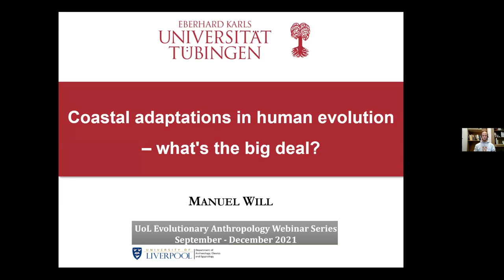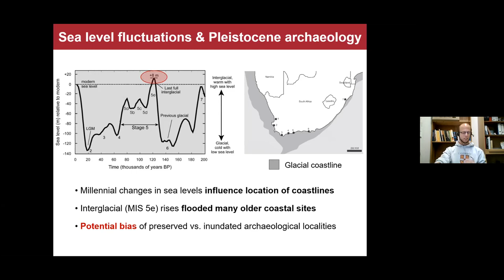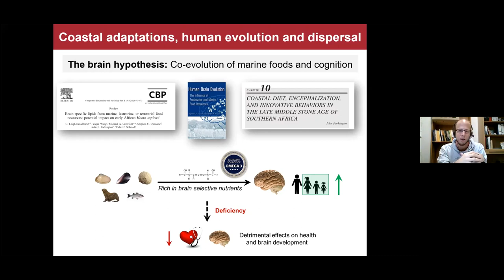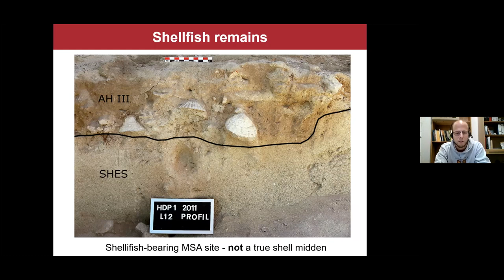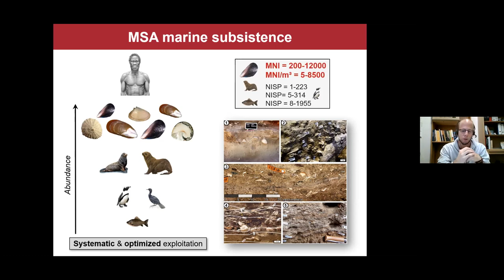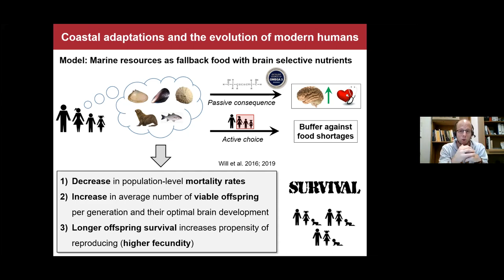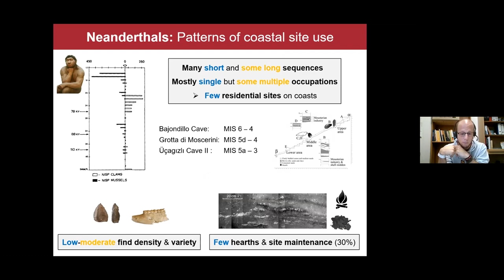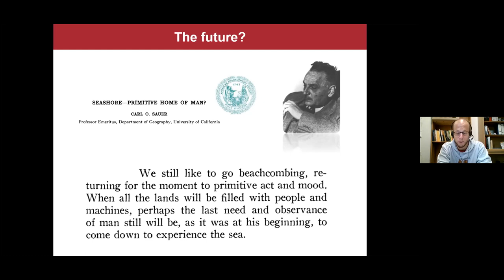Coastal adaptations in human evolution: What's the big deal?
University of Liverpool Evolutionary Anthropology Webinar Series: Thursday 2nd of December 2021

Dr Manuel Will, University of Tubingen, on "Coastal adaptations in human evolution: What's the big deal?"

Abstract: When, how and why did humans first inhabit shorelines and exploit marine foods? These questions have become a frequent topic in archaeology and palaeoanthropology. Already over half a century ago, the American geographer Carl Sauer formally proposed the importance of coasts in becoming human. Researchers have long known that the use of coastal resources and settlement along shorelines—behaviours loosely summarized under the term ‘coastal adaptations’— are integral to the lifeways of many Holocene hunter-gatherers. More recently, coastal adaptations have been implicated to play a key role in the Pleistocene evolution and dispersal of Homo sapiens by some researchers. Their actual role and relevance in these processes, however, remain heavily debated just as the nature, age and distribution of the archaeological evidence. Even more contested is the question in how far Neanderthals exhibited similar behaviours to modern humans. In this talk I will draw on interdisciplinary research and employ several spatio-temporal scales to provide multiple perspectives and a systematic review of coastal adaptations in Pleistocene African modern humans and European Neanderthals. Such an approach helps in finding more objective answers to the controversial question (and sometimes ideological battle) whether these behaviours might be paramount or irrelevant to understand human evolution.

Hosted by Lucy Timbrell, PhD student in Archaeology at the University of Liverpool.